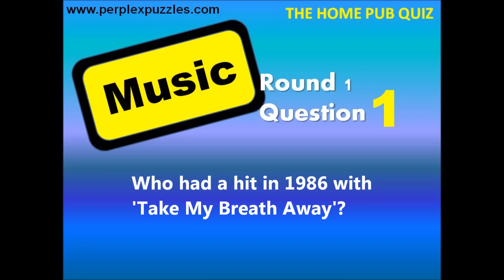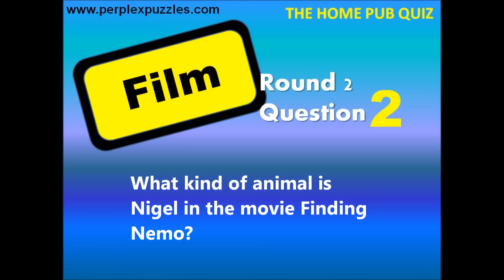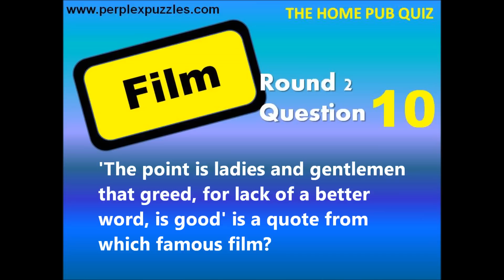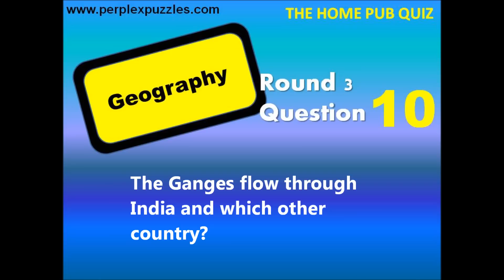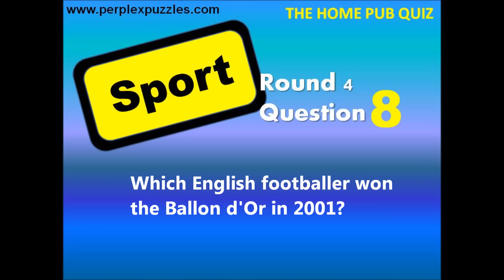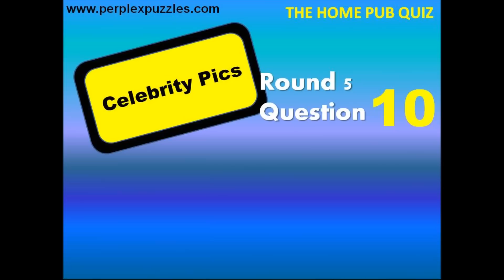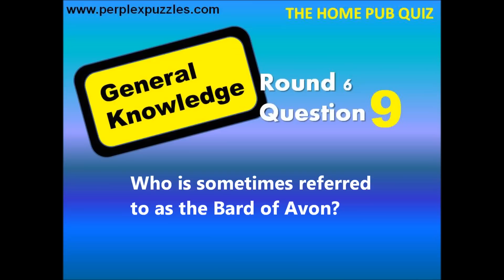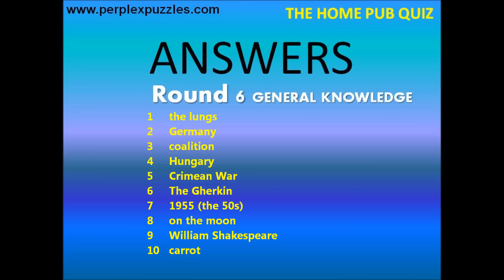The Home Pub Quiz No 1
The Home Pub Quiz No 1  -  60 questions, 6 rounds
The Home Pub Quiz is exactly what it says on the tin. Loads of people like to play a pub quiz and now's your chance to play one at home. You can either play the pub quiz on your own or with your friends and family. It's in the same format of a normal pub quiz. Six rounds of ten questions with sixty questions in total. Plus, with the home pub quiz, you can pause at any time. How many times can you pause at the pub quiz down your local? exactly. Anyhow you know the set up, so just enjoy The Home Pub Quiz by perplexpuzzles and GOOD LUCK.